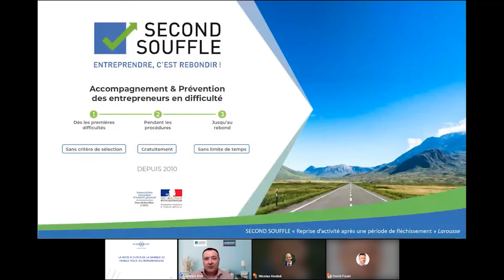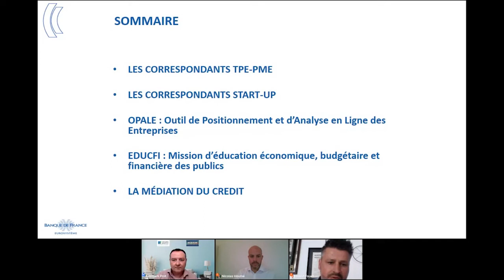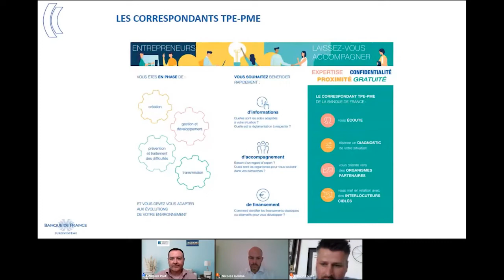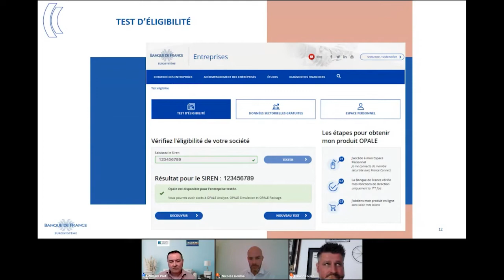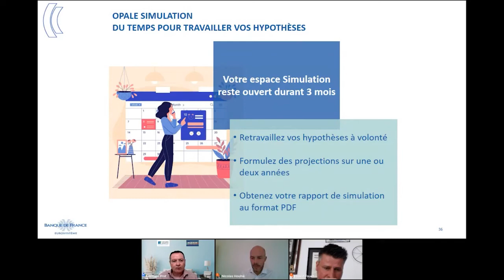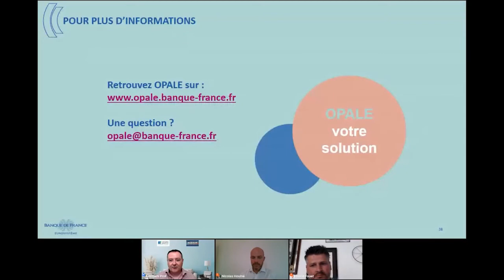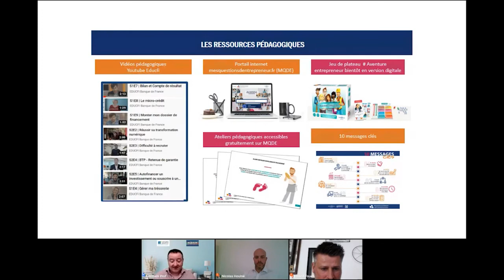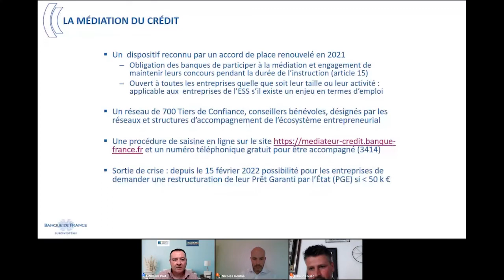La boite à outils de la Banque de France pour les entrepreneurs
La Banque de France est pleinement mobilisée pour accompagner les entrepreneurs et même les porteurs de projet.

Avec David FOUET, chargé de mission national à la Banque de France, nous verrons ensemble les outils mis à votre disposition et notamment :
- Les 102 Correspondants TPE-PME présents dans chaque département
- Les Correspondants Start Up
- Le diagnostic économique et financier OPALE pour comparer vos performances avec votre secteur d'activité et évaluez vos décisions à travers de simulations prévisionnelles
- EDUCFI le service d’éducation et d’accompagnement économiques et financières, que ce soit au moment du projet ou de la création de votre entreprise ou encore à toutes les étapes de son existence.
- La Médiation du Crédit est un dispositif public qui vient en aide depuis 2008 à toute entreprise qui rencontre des difficultés avec un ou plusieurs établissements financiers (banques, crédit bailleurs, sociétés d'affacturage, assureurs-crédit...)